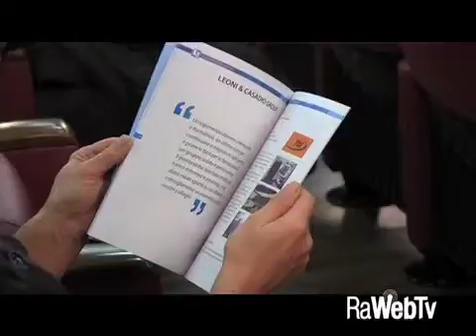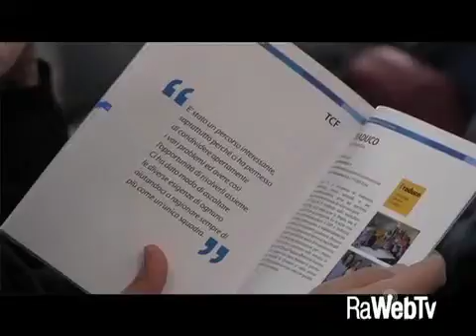cna premio risorse umane 01 12 2015